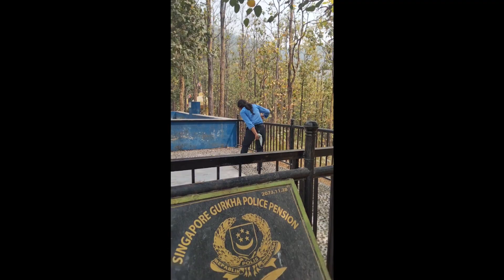Random Vlog |With College Friends | Funny | Travel | Hills | Frns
This is my first vlog. Furthermore, I hope you all will like it. But please! support.🙏🏻🙏🏻🙏🏻
Name: Sudi, Sari, Sami
Channel and vlogger:Sami